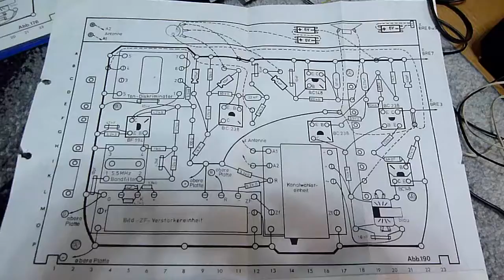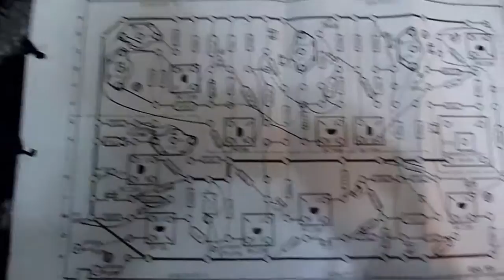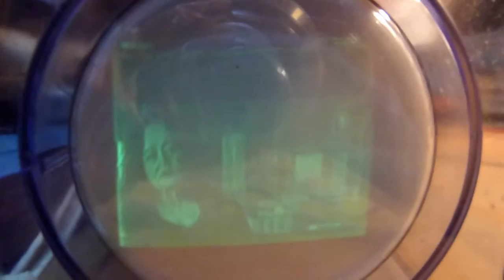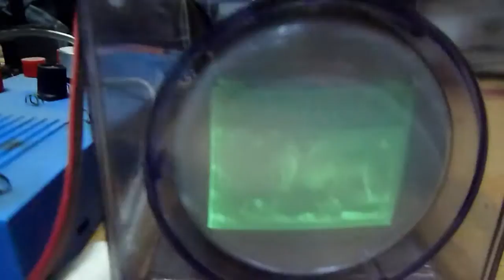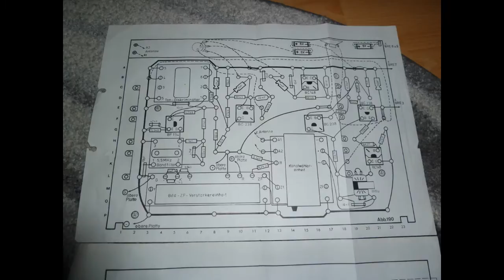Philips EE 1007 1008 (EE 2007 / EE 2008) Fernseh-Aufbau Elektronik Experimentierkasten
Im Video mein "leicht" verstaubter, aber voll funktionsfähige, Aufbau der Fernsehschaltung (mit Elektronenstrahlröhre) aus den Philips Elektronik-Experimentierkästen der Serie EE-2004/2005/2006 mit den Erweiterungen EE-1007 (Elektronenstrahlröhre) und EE-1008 (TV-Bauteilen). Als Ergänzung kleine Änderungen in EE-2007 bzw. EE-2008.
Im Aufbau ist eine herausgeführte (neue) UHF-Empfangseinheit zu sehen da die auf der unteren Aufbauseite eingebaute Original-UHF-Einheit nicht mehr  funktionierte. Als UHF-Quelle musste der alte VHS-Videorekorder dienen da keine terrestrischen UHF-Analog-Sender mehr existieren. Der Aufbau stammt aus dem Jahr 1980 und steht normaler Weise im Keller und wurde zu Dokumentationszwecken nochmals in Betrieb genommen und funktioniert noch immer!  In diesen Elektronik-Baukästen hängen sehr viele Kindheitserinnerungen und es hat damals sehr viel Spaß gemacht damit die verschiedenen Schaltungen aufzubauen.